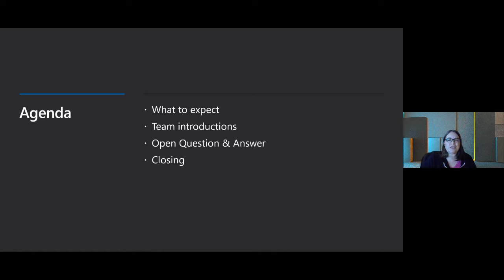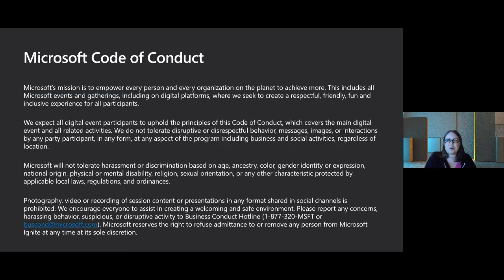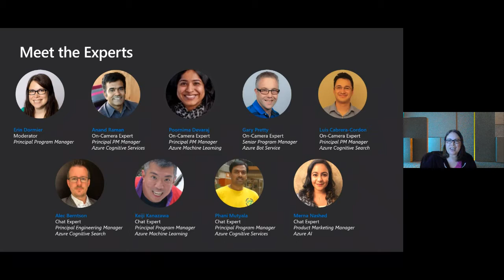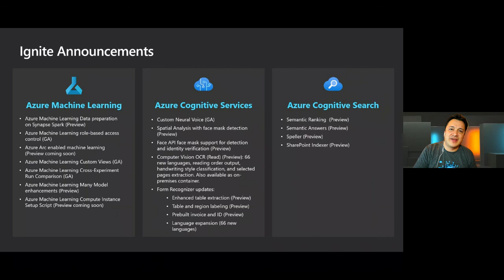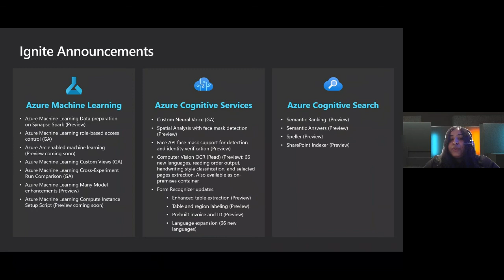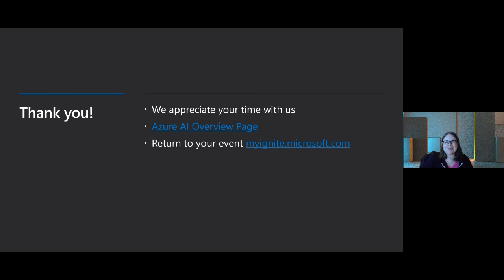Ask the Experts: What’s new in Azure AI | ATE106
Join the Azure AI product team to learn more about the latest innovations from Azure Machine Learning, Azure Cognitive Services, Azure Cognitive Search, and Microsoft Conversational AI, and get your questions answered during this live Q&A.